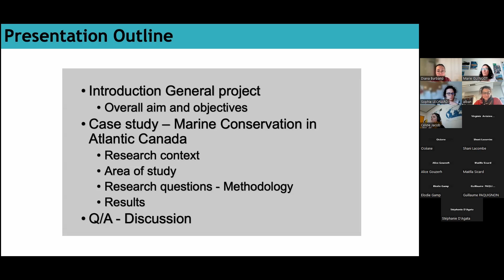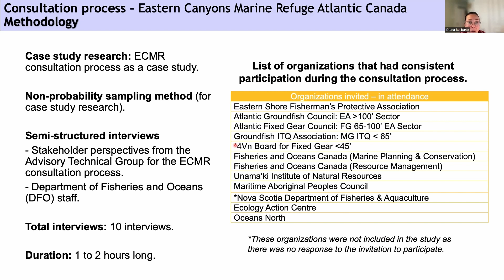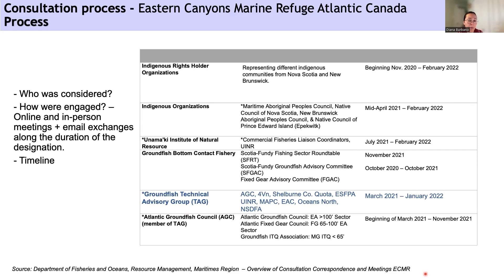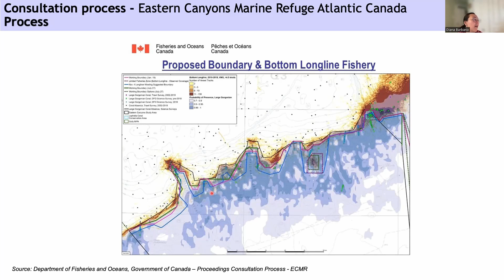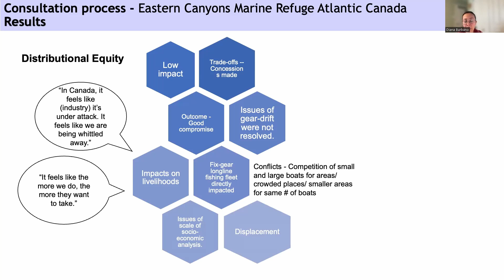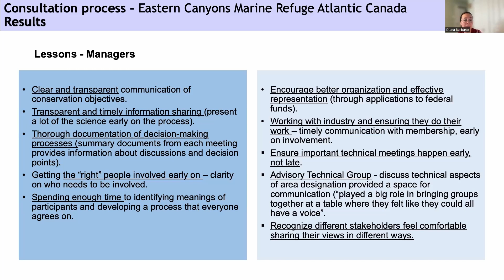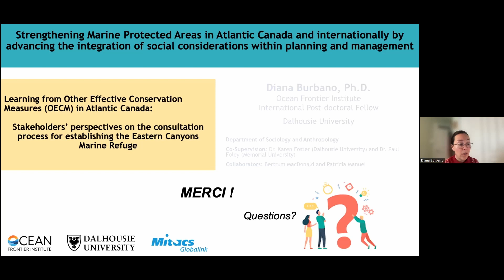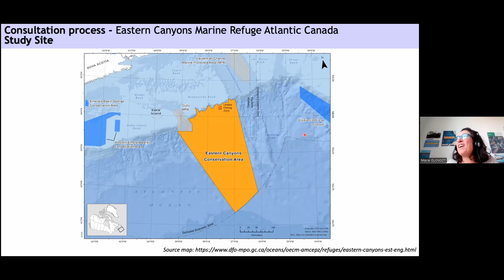Webinaire GIS HomMER #4 D. BURBANO Intégration des considérations sociales dans la planification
Le GIS HomMer accueille Diana BURBANO, qui présente son travail sur "Les enseignements des 'autres mesures de conservation efficaces par zone' dans l'Atlantique canadien. Le point de vue des parties-prenantes sur le processus de consultation pour la création de la zone de conservation des canyons Orientaux".

    Introduction du GIS : 00'00
    Présentation de Diana Burbano : 01'38
    Questions/réponses : 43'00

Pour en savoir plus sur les 'autres mesures de conservation efficaces par zone' : site du gouvernement du Canada

Pour en savoir plus sur le GIS HomMer et suivre les prochains évènements et le compte LinkedIn du GIS HomMer